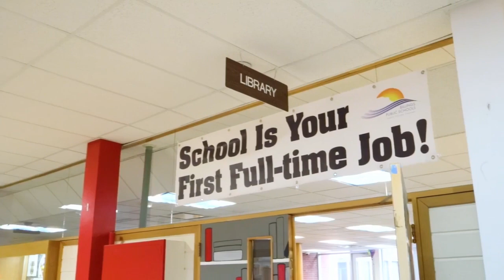History teacher at Lewis & Clark Middle School recognized by 'One Class at a Time'